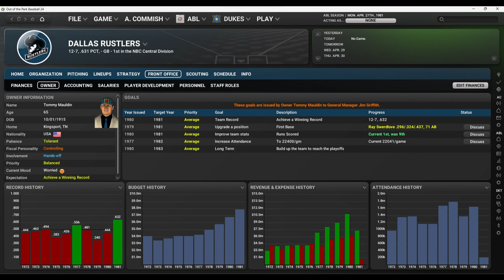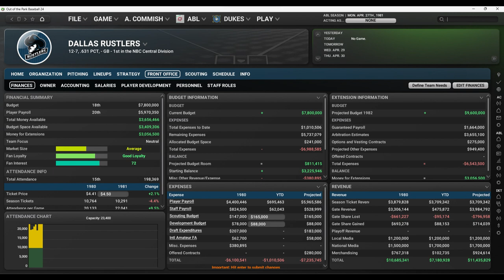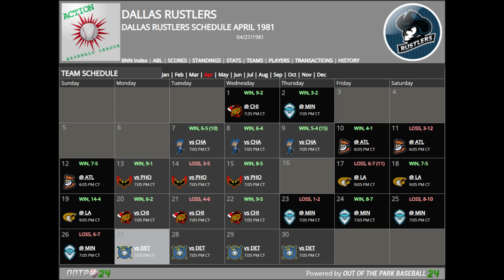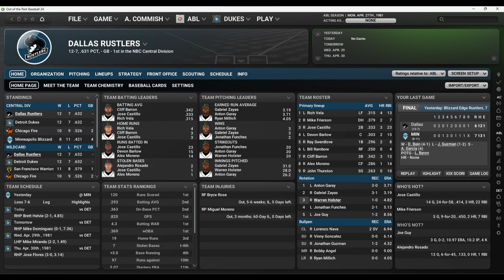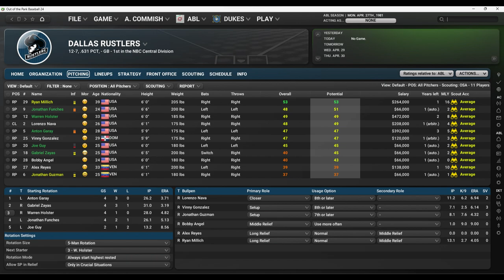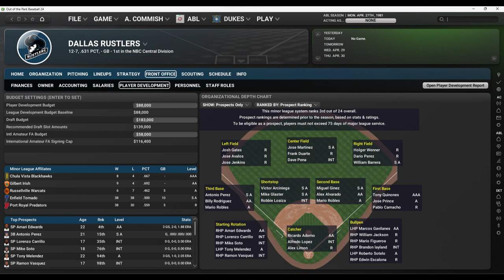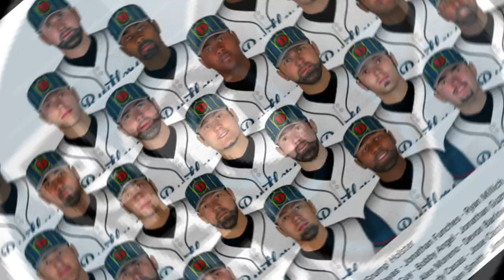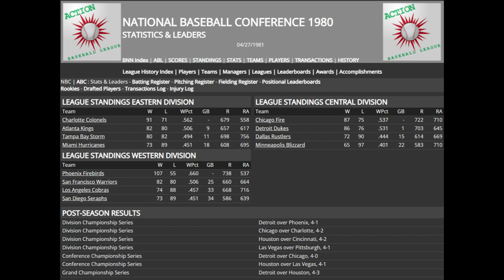10 DAL Deep Dive 25 Video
See the DEEP DIVE into the Dallas Rustlers.